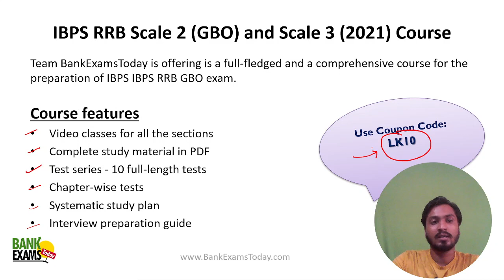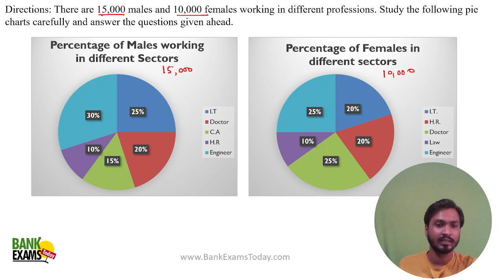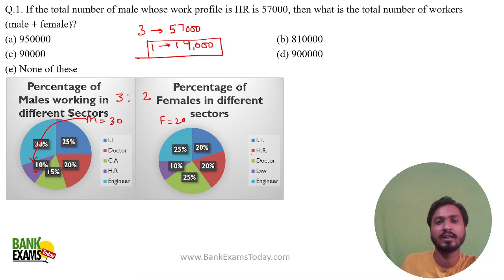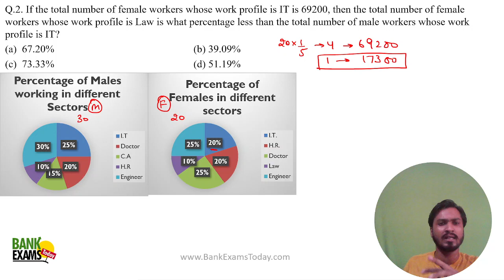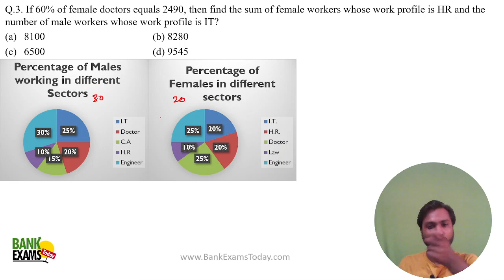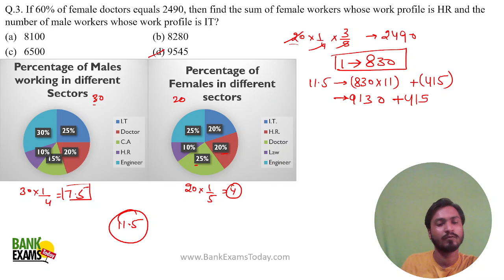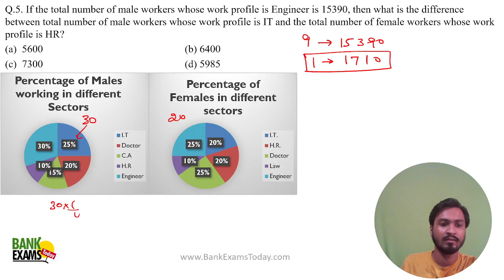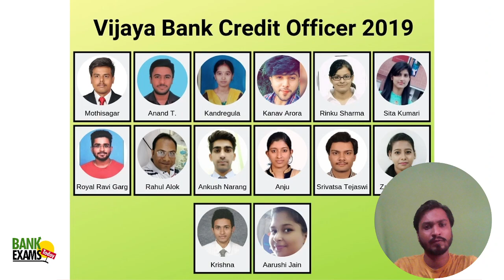IBPS RRB Scale 2 (GBO) Quantitative Aptitude Class - Double Pie Chart D.I